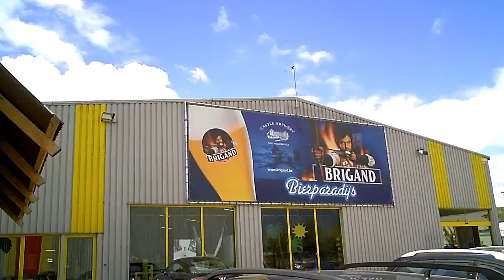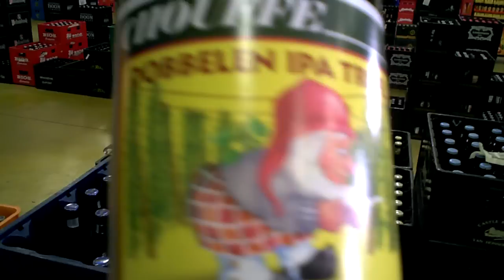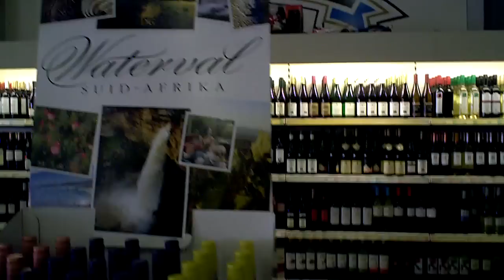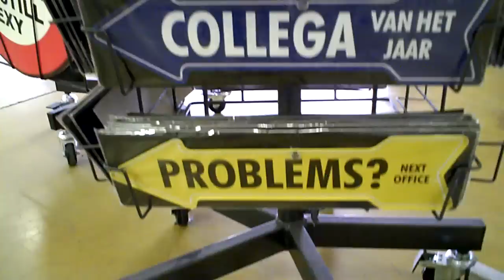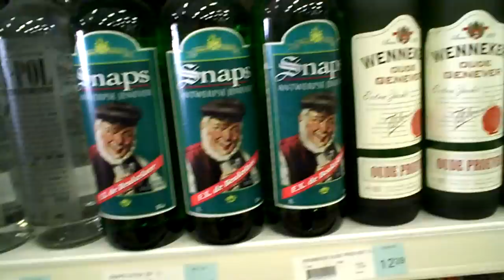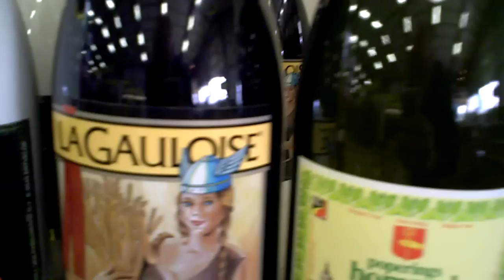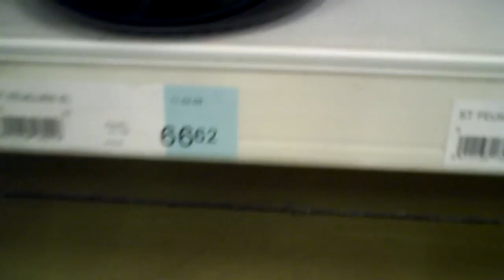BEER PARADISE for DAVES aka DAVIDS FARM !!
for Dave , Sir Bloke and R.R. , this is a real belgian shop with thousands of different beers , and stronger stuff , lots of fun things. located in the border-area between the Netherlands and Belgium , in a small village called Meer. , watch and enjoy.!!!